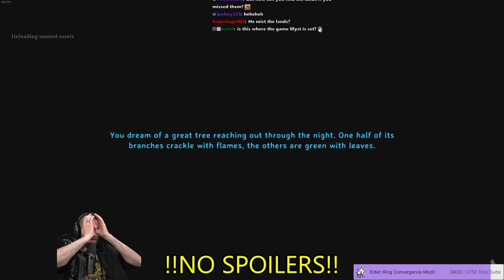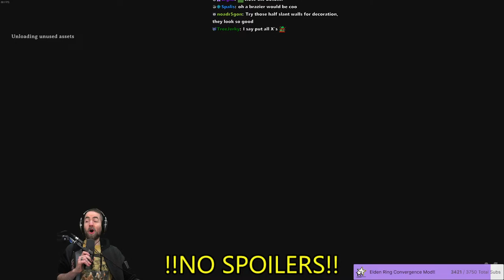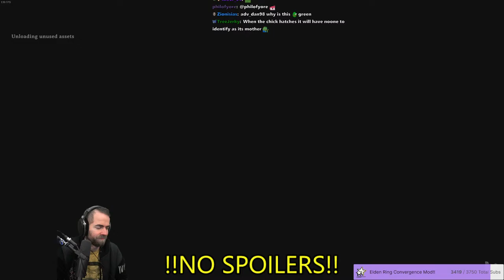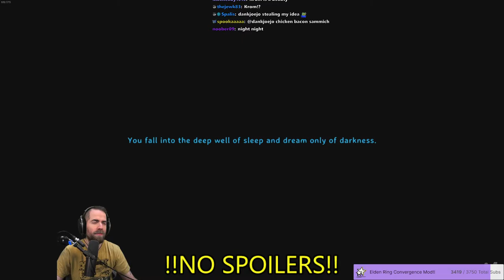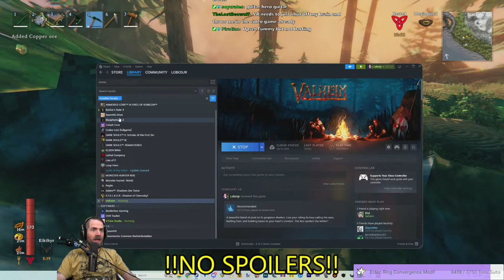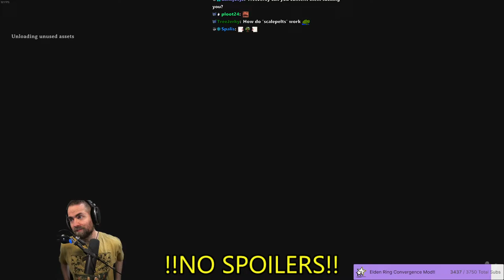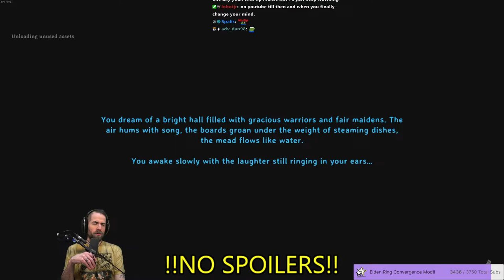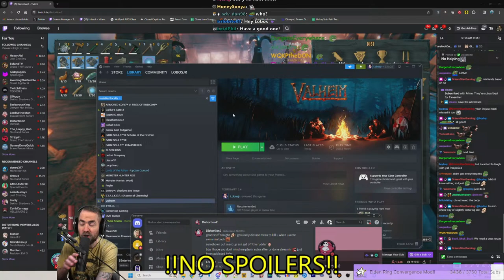Valheim w/ @distortion2 (Pt. 9) - Deep Into The Mists!